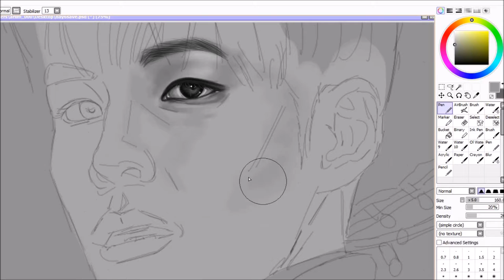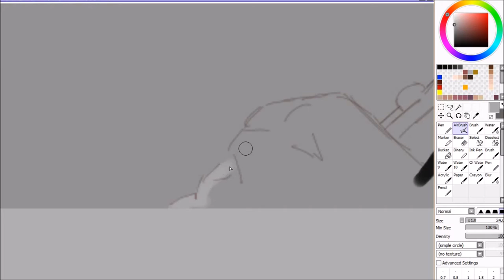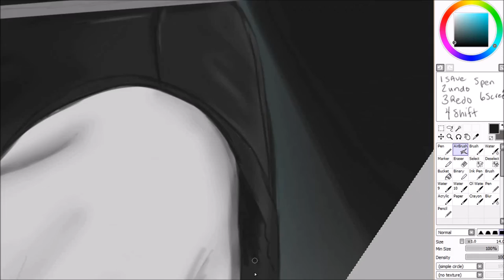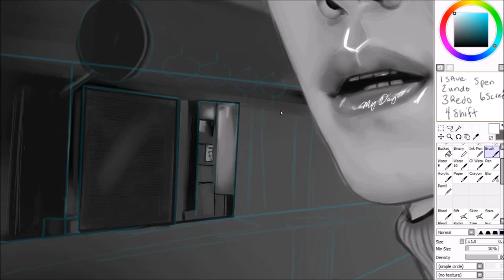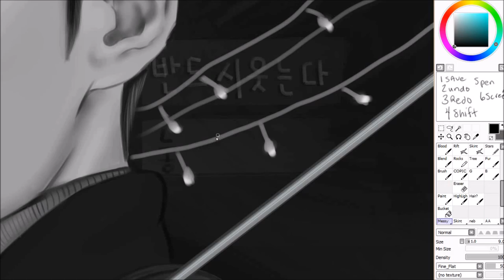DAY6 | Wonpil ♥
The umbrella was so hard what was I thinking omg...
I havent done perspective drawing since highschool so the background was fun but not very good either..
I always tell everyone Wonpil and I share birthdays lol ♥

IMVU: Ari